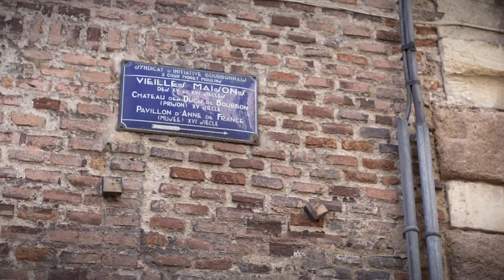Fabien De Ruyck-Je Fais Comme Si (Official Video)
Clip du premier single "Je fais comme si", réalisé par Monia Marouani, l' album s'appelle RECOMMENCER.
Texte : Monia Marouani
Arrangements: Fabien De Ruyck/Bruno Martinez
Disponible sur toutes les plateformes : lien ci-dessous
Si vous aimez, à partager au maximum ! et à mettre dans vos playlists !

Auteur: Monia Marouani
Compositeur: Fabien De Ruyck
Editeur: Tempoprod
Musiciens sur l'album:
Guitare: Michel-Yves Kochmann
Batterie: Vincent Lechevallier
Piano, claviers: Bruno Martinez
Basse: Antoine Reininger
Réalisation Monia Marouani

Vidéo 4K-
Production: Tempoprod
Réalisation: Monia Marouani
Filmée par Kintésens (merci Kintésens !)